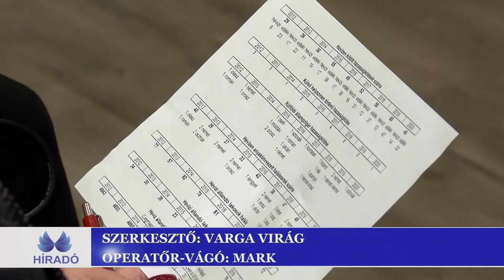Még mindig népszerű a hévízi esküvő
Tavaly 46 pár mondta ki a boldogító igent városunkban.